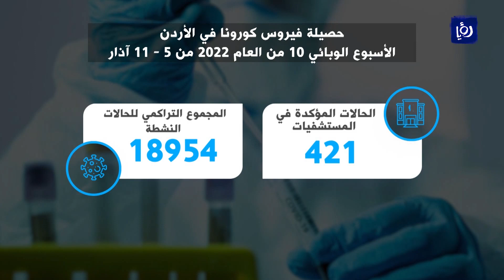النشرة المحلية من رؤيا | 13-03-2022